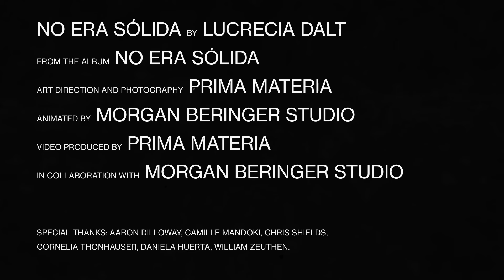Lucrecia Dalt - No era sólida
Art direction and photography Prima Materia
Animated by Morgan Beringer Studio
Video produced by Prima Materia
In collaboration with Morgan Beringer Studio

Special thanks: Aaron Dilloway, Camille Mandoki, Chris Shields, Cornelia Thonhauser, Daniela Huerta, William Zeuthen.

From No era sólida.

Lyrics:

¿Puede la parálisis transformar a una persona en cosa?

Siento que estoy cerca de manantiales, piscinas, cascadas, estanques negros

Y yo, ¡yo!, salvaje al fin y al fin libre de los días secos de hoy
avanzo y retrocedo dentro de mis fronteras
detrás de una tímida fachada de indiferencia

Realizo rituales de sol en cuevas cuadradas de alta montaña
intocable porque prohibida
olvidada, extraviada
¡seca!
sin mirar a arriba
Morgen, ¿alguna vez has mirado hacia arriba?

Sólo puedo oírme a mí misma en el eco repetido porque mi voz se confunde
con la mía, nuestras auras se solapan.

Veo la luminosidad como un reflejo
sin historia, sin hechos

Y lo que oímos y llamamos silencio
es la respiración continua del mundo
Alcanzo la simplicidad con gran esfuerzo
como también hago un gran esfuerzo para no tener los peores de los
sentimientos
¡que nada vale la pena!

Un día decidí mirar hacia arriba
y mi cuello se rompió como se rompe el marmol
y cada partícula esparcida por el suelo gritaba
los recuerdos de lo visto

Lo he visto todo
he visto tus historias
la panspermia

Me han secado, compactado, comprimido
recogido
una cosa seca en miles y miles de trillones de granos de arena que sólo
pueden ver de noche
delimitada, esbozada
inmersa
en una bolsa negra de plasma
la oscuridad
encantada,
mi caldo cultural,
que tú
aún intentas comprender

Ten cuidado por dónde tiras mis partículas
porque...
seguirán gritando, allá donde me mezcle

Yo miro al universo y a ti

la panspermia
cómo una molécula dijo ¡sí! a otra
en tu borde

¿Por qué dejaste de intentarlo?
¿fue decepcionante descubrir que mi piel no era azul?
tú y tus ficciones
convirtiéndome en oro para tus amantes
azul para los perdidos

Soy pura superficie
(sólo) para ti
mientras que intento ininterrumpidamente hablar contigo
arriesgando una desconexión
soy inalcanzable por lo que he llegado a saber
Puedo... preguntar...
¿Puede la parálisis transformar a una persona en una cosa?

Can paralysis transform a person into a thing?

I sense that I am near springs, pools and waterfalls, black ponds

And I, I savage at last and at last free of the dry days of today:
I trot forward and backward within my frontiers.
behind a coy facade of nonchalance

I carry out sun rituals inside squared caves in high mountains.
But I am also taboo for myself
untouchable because forbidden
forgotten, lost
dried out!
not looking up
Morgen, do you ever look up?

I can only hear myself in the repeated echo because my voice initially gets
confused with myself, our auras overlap

I see luminosity as a reflection
without story, without facts

And what we hear and call silence
is the world's continual breathing
I achieve simplicity with great effort
As I make a great effort not to have the worst of
feelings
that nothing is worthwhile

One day I decided to look up
and my neck broke like marble breaks
and each particle spread on the floor kept screaming
the memories of what I’ve watched

I’ve seen your histories
the panspermie

I’ve been dried out, compressed, compacted
contained
a dry thing in thousands and thousands of trillions of grains of sand that can
only see at night.
defined, outlined
Immersed
in a black caul of plasma
the darkness
enchanted,
my cultural broth,
that you
are still trying to attain

be careful where you throw my particles
cause
they’ll keep screaming, now matter where or how you morph me

I watch, the universe and you
the universe and you

the panspermie
how a molecule said yes to another one
At the edge of your skin

why did you stop trying?
was it disappointing to discover that my skin wasn’t blue?
you and your fictions
turning me gold for your lovers
blue for the blues

I’m pure surface
(only) to you
while I am continuously speaking to you
risking disconnection
I am subterraneously unattainable because of what I happen to know

may I ask…